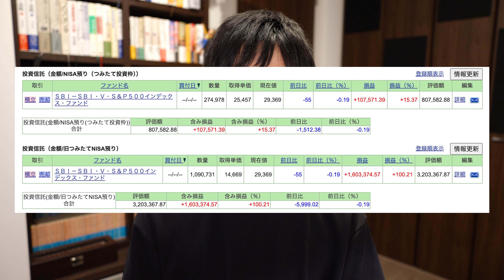新NISAでも人気のオルカンとS&P500 両方買って寝かせた結果…